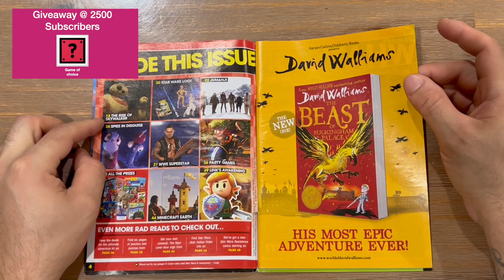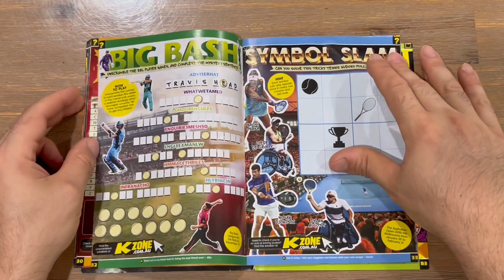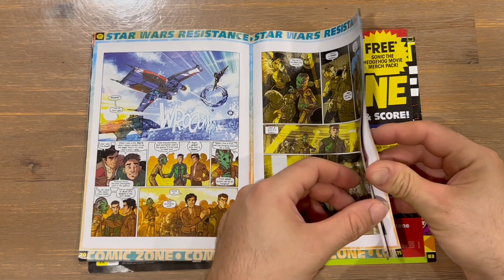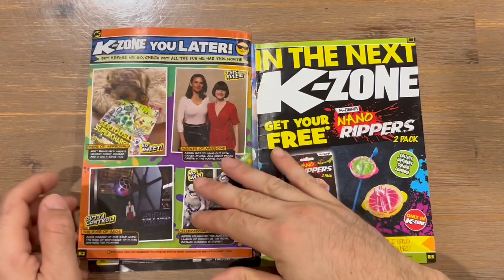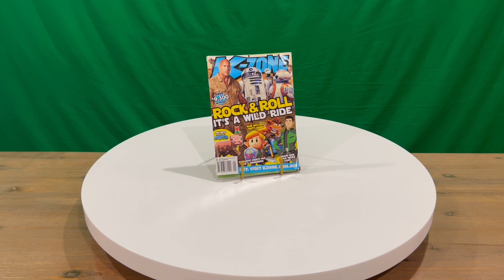Ep 470 - K-Zone Volume 21 Number 1 Magazine Revealing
Hi Guys

Welcome to the channel.  Please enjoy my revealing video of the K-Zone Magazine.

Fan Mail -

Australia 6906